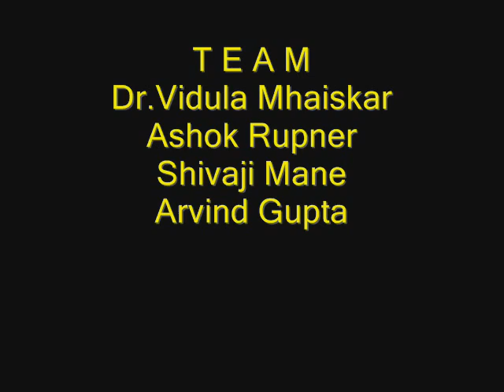STRAW SPINNER - MALAYALAM - 22 MB.wmv